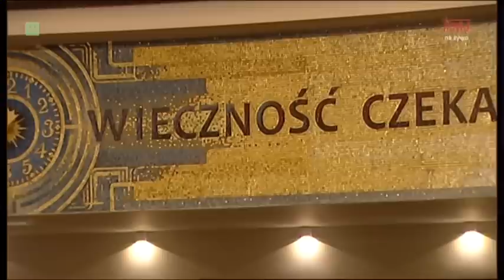Rekolekcje wielkopostne „Odnaleźć żywy Kościół”: ks. prof. Paweł Bortkiewicz TChr | 14.03.2023